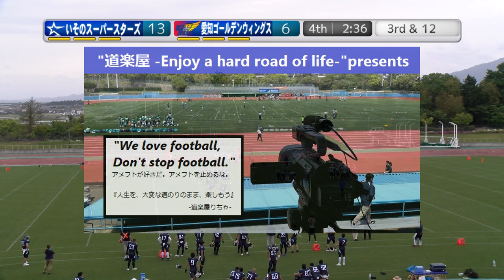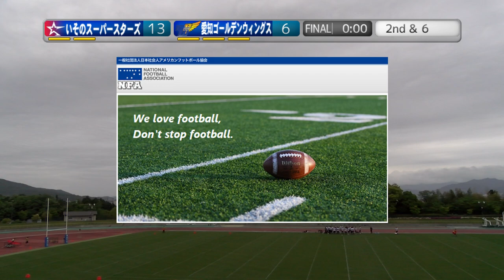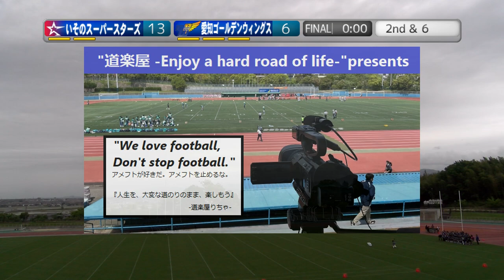【4Q】20240506 いそのスーパースターズ×愛知ゴールデンウィングス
2024.5.6(Hol) Xリーグ Jrトーナメント at 布引グリーンスタジアム
いそのスーパースターズ×愛知ゴールデンウィングス【4Q】

2022シーズン、NFA日本社会人アメリカンフットボール協会承認の下、